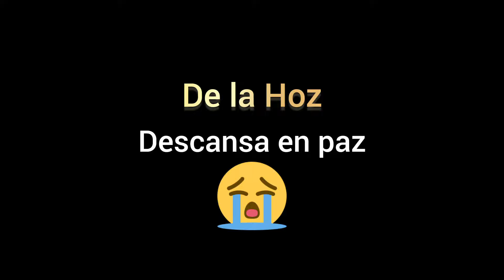Se nos fue un grande del Billar pool en América Arete descansa en Paz.😢